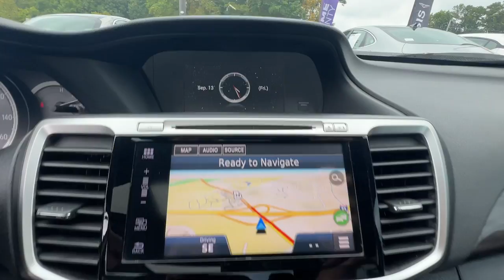2017 Honda Accord Touring Peach Tree, Carrollton, Grantville, Palmetto GA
Pre-Owned 2017 Honda Accord Touring available at Southtowne Hyundai of Newnan located in 800 Bullsboro Dr., Newnan, GA, 30265.
Stock#: BH24246B - VIN#: 1HGCR3F92HA005007

Servicing the Peach Tree, Carrollton, Grantville, Palmetto area.

Please mention the stock# BH24246B when you contact the dealership for this vehicle.

Take a moment to check out the  2017  Honda Accord.  Prepare to be amazed by the Accord. This  midsize sedan offers state-of-the art safety and connectivity technology, a quiet comfortable ride, elegant styling, a spacious interior, and powerful performance. It's simply perfect. The following are some of this vehicles highlighted options: Apple Carplay®/Android Auto®, Navigation System, Keyless Entry, Moonroof, Power Passenger Seat, Heated Rear Seat(s), Heated Mirrors, Satellite Radio, Back-Up Camera, Lane Keeping Assist. Feel what it's like to drive a sweet dream come true. Test drive the Honda Accord.